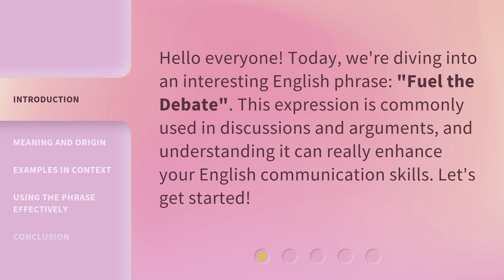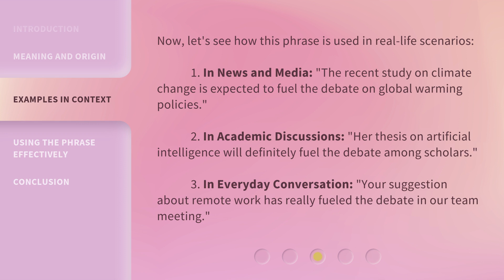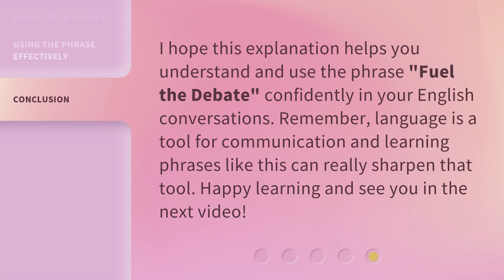Fuel the Debate: Understanding and Using the Phrase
00:00 • Introduction - Fuel the Debate: Understanding and Using the Phrase
00:27 • Meaning and Origin
00:50 • Examples in Context
01:23 • Using the Phrase Effectively